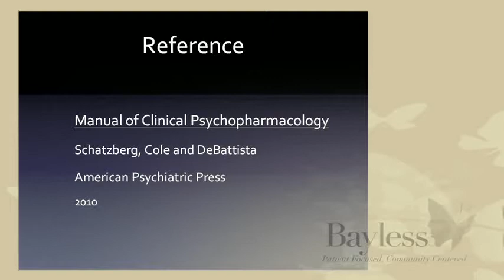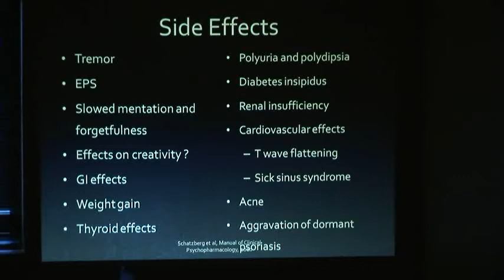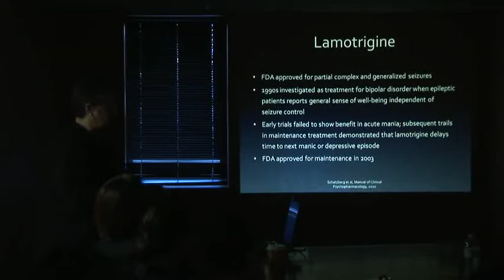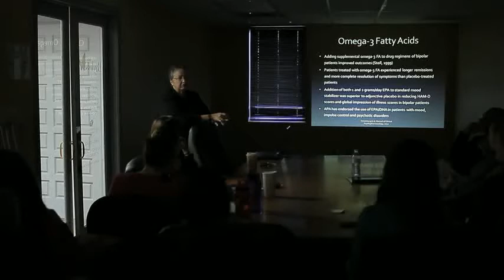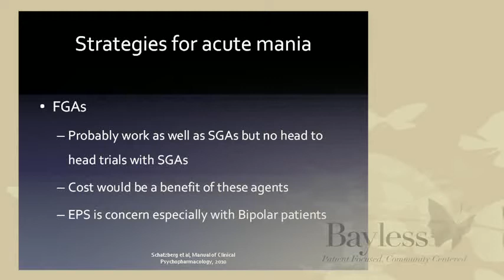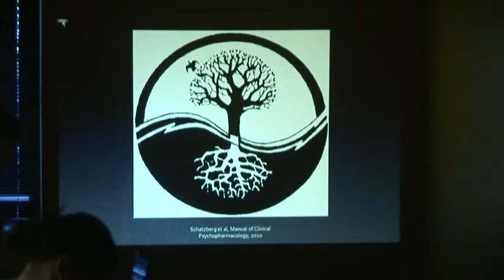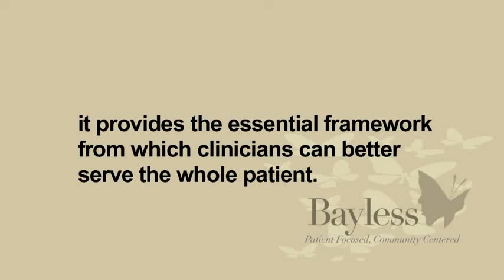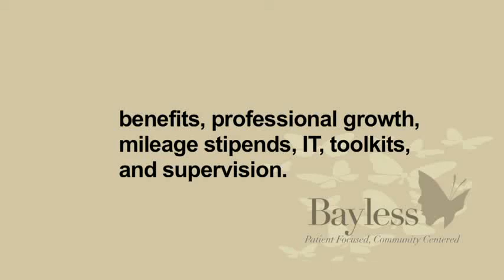Psychopharmacology of Bipolar Disorder 1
Since 1977, Bayless has been known for its continuous learning and improvement offered to all staff. We believe that lifelong learning and collaboration are necessary components to our integrated health model of care because it provides the essential framework from which clinicians can better serve the whole patient.

We offer weekly didactic training and case consultations that help our staff stay current of the latest treatments and technologies, achieve CME requirements, and advance their clinical skills and licensure. We also provide assistance with licensure exam preparation that will further a clinician's career.